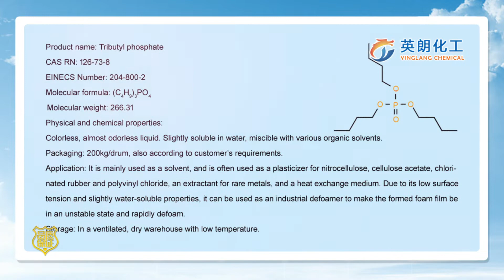Phosphate|Butyl Phosphate|Tributyl Phosphate Manufacturer|CAS126-73-8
@Tributyl Phosphate|Butyl Phosphate|Tributyl Phosphate Manufacturer|Tributyl Phosphate Price|CAS126-73-8
A colorless, almost odorless liquid. It is lightly soluble in water, and miscible with various organic solvents.  It is mainly used as a solvent, and is often used as a plasticizer for nitrocellulose, cellulose acetate, chlorinated rubber and polyvinyl chloride, an extractant for rare metals, and a heat exchange medium.